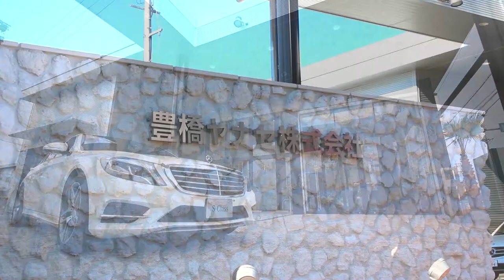【豊橋ヤナセ】リクルートムービー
豊橋ヤナセ㈱で働く若手のインタビュー動画です。この動画をご覧いただければ弊社で働くイメージが湧いてきます。セールス、アシスタント、メカニック、アドバイザー４職種の先輩の声をお聴きください(*^_^*)